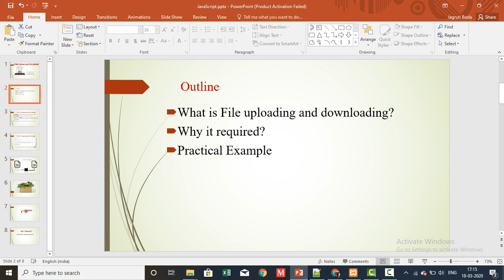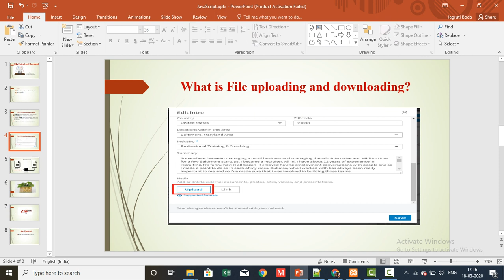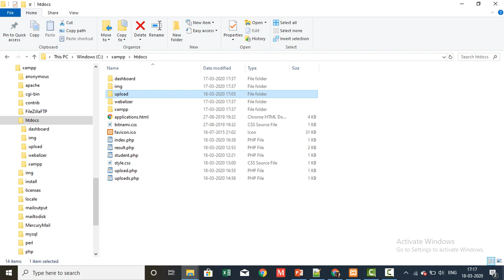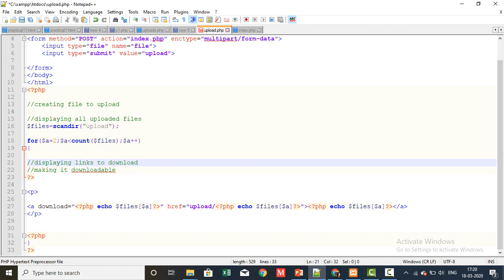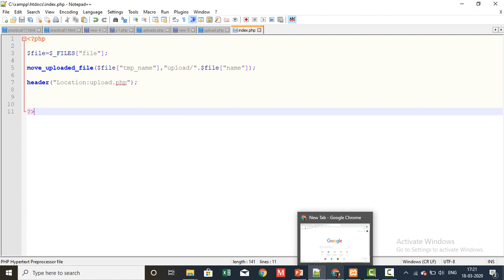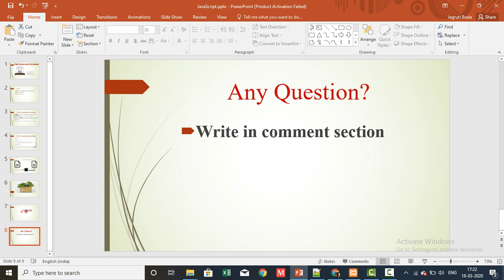File Upload and Download in PHP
The video contains:
Introduction to file uploading and downloading
Why it required?
Practical Example of File upload and download